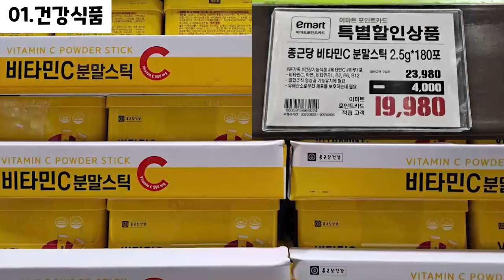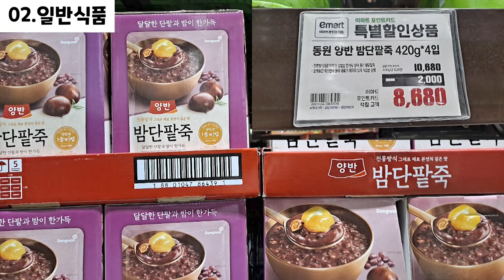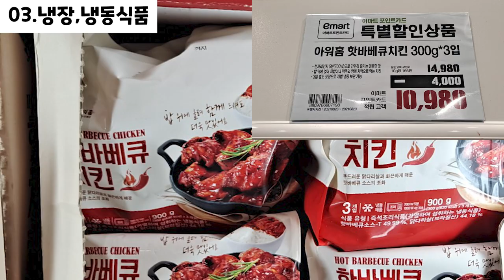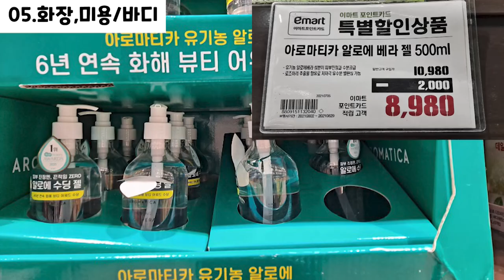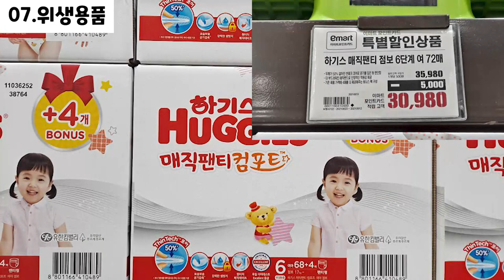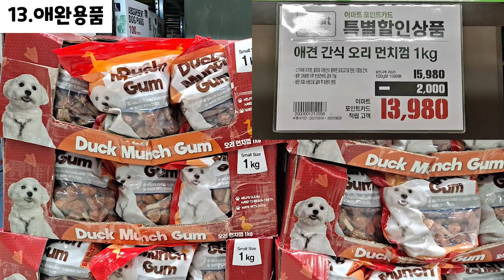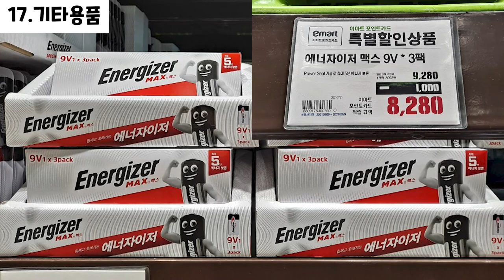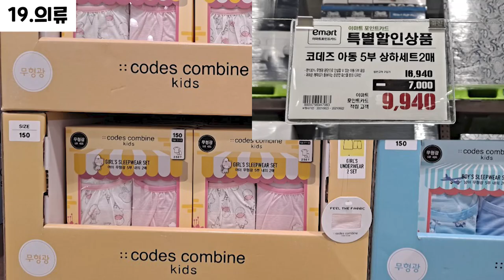이마트 트레이더스 세일/할인 부천점 2021년 08월 26일~ 파격할인/행사상품 TRADERS SALE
이마트 트레이더스 세일/할인 부천점!
매 주 월/목 2~3시에 알려드립니다~

다양한 상품들이 할인하고 있으니  장보러 가기 전에 할인 상품들 한 번 쭉~ 훑어보고 가세요😊😊

00:00​ 휴무일
00:04 의약품, 건강식품 (Medicine, Health food)
00:47 일반식품 (General food)
04:26 냉장, 냉동식품 (Refrigerated , Frozen food)
05:45 초콜릿, 스낵류 (Chocolate, Snack)
07:19 화장,미용용품,바디케어 (Cosmetics, Beauty supplies, Body care)
07:50 위생용품 (Hygiene products)
10:07 세제,주방세제 (Detergent, Dishwashing detergent)
10:44 주류 (Alcoholic liquors)
10:55 베이커리 (Bakery)
11:01 쌀,과일,야채 (Rice, Fruit, Vegetables)
11:12 주방용품 (Kitchen utensils)
12:29 애완용품 (Pet supplies)
12:35 문구,완구 (Stationery, Toys)
13:03 디지털, 가전, 가구 (Digital, Home appliance, Furniture)
13:26 자동차, 공구 (Car, Tool)
13:54 기타용품 (Other supplies)
15:59 계절상품 - 여름 (Seasonal goods)
16:02 의류 (Clothing)

E-mart traders sale in Bucheon!
Notified every Monday.

Various products such as delicious sweets/desserts, sausages/meat, drinks/wines, etc. are discounted.

Before going shopping, take a look at the deals.😊😊